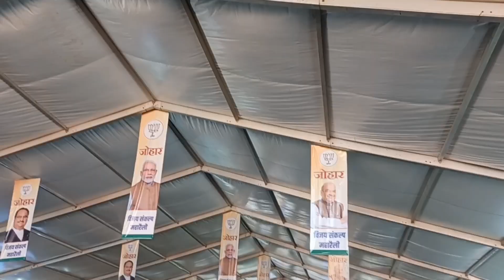Amit Shah Chaibasa Speech | विजय संकल्प महारेली चाईबासा 2023 | Amit Shah Visit Chaibasa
Your Quaries:-
Amit Shah Chaibasa Speech
amit shah chaibasa
amit shah live chaibasa
amit shah visit chaibasa
विजय संकल्प महारेली चाईबासा 2023
vijay sankalp maha rally in chaibasa
Chaibasa Me BJP Neta Amit Shah
amit shah ka bhashan chaibasa me
amit shah in tata college
amit shah in west sinhbhum
amit shah in kolhan
kolhan me bjp neta ka bhashan
amit shah ka bhashan
amit shah
ghrih mantri amit shah in chaibasa
election rally in chaibasa
election julus in chaibasa
chaibasa me election julus
BJP
narendra modi
chaibasa me narendra modi
bjp rally in chaibasa
bjp julus in chaibasa
tata college me neta ka bhasan
tata college me bjp neta ka bhashan
news times chaibasa

It will motivate us.

Deepak Machhua
From - Chaibasa Jharkhand ( India )